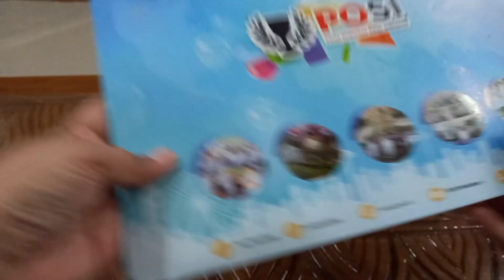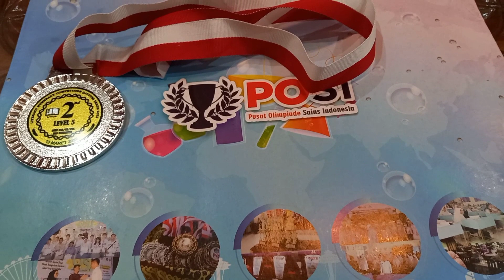Medali Perak POSI | POSI - Pelatihan Olimpiade Sains Indonesia Terbaik